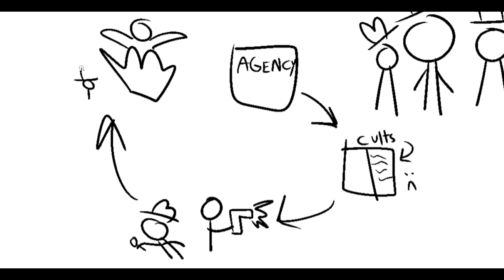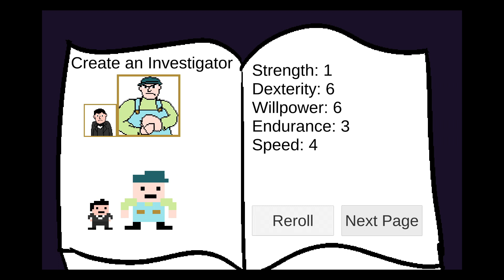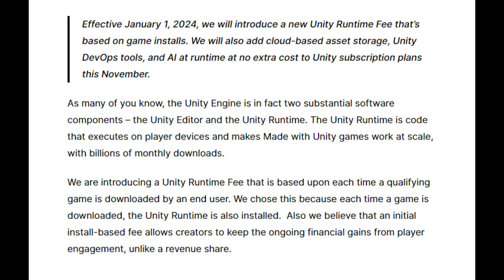Untitled Scary Game Devlog #1 - Start of Something Spooky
Taking the gamers on the journey of exploring eldritch bad guys and stopping em